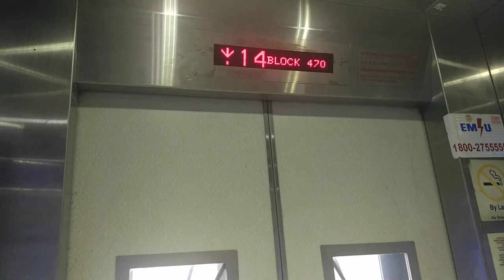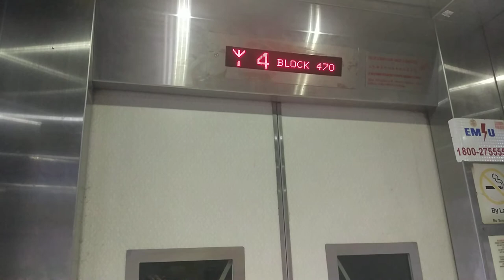Block 470 Jurong West Fujitec Elevator Lift A